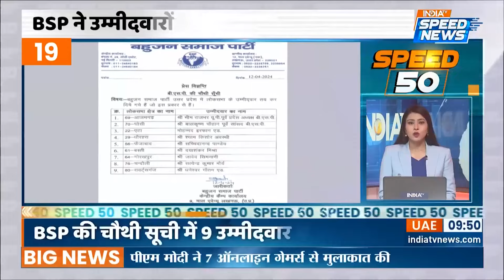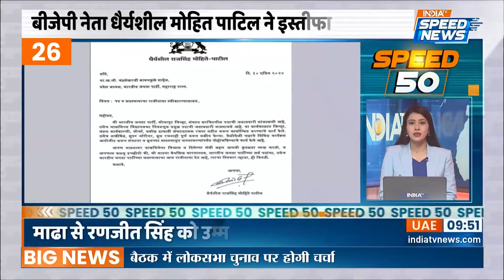Speed 50 | Atishi On BJP Government | Arvind Kejriwal News | PM Modi Speech | AAP VS BJP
Speed 50: आप आदमी पार्टी (AAP) नेता और दिल्ली सरकार में मंत्री आतिशी ने प्रेस कॉन्फ्रेंस कहा कि अरविंद केजरीवाल की सरकार के खिलाफ एक बहुत बड़ा राजनीतिक षडयंत्र तैयार किया जा रहा है।